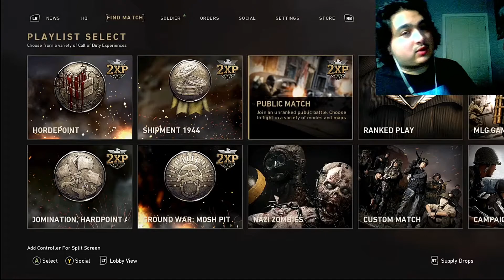CoD 2021 Is Basically An Expansion Pack.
I don't think the next CoD will be any different from the last two games. I would probably have the same problems if I did play the new game. But hopefully I'm proven wrong and it will be good and different from the last two games.